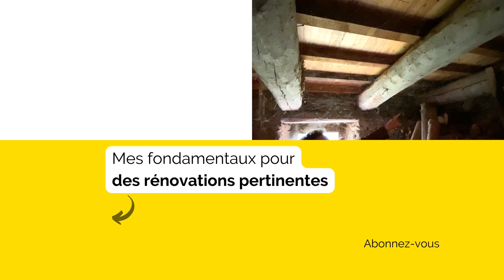Analyse de caves et étables en sous-sol d'une maison ancienne dans le Puy de Dôme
C’est extraordinaire de monter un mur à la terre, aspect, sensation de vivant !
Visite d’un ensemble de caves, recherche de leur utilisation ancienne… presqu'une enquête et une sorte de remontée dans le temps…

Une partie voutée, en terre battue, peu de salpêtre.
Une partie avec dallage au ciment Portland fortement dosé, présence importante de salpêtre en pied des murs.
Une partie en sol empierré, ancienne étable, un peu de salpêtre mais moins que dans la partie à dallage béton.
Analyse du mortier de montage à la terre d’un mur ancien.
Analyse du solivage en sapin du plancher haut, grosse section et très longue portée (8m).
Constat de linteaux anciens en résineux… encore en parfait état après plus d'un siècle de présence.

▬▬▬▬▬▬▬▬▬▬▬▬▬▬ 🏡 Habitologue 🏡 ▬▬▬▬▬▬▬▬▬▬▬▬▬▬

▬▬▬▬▬▬▬▬▬▬▬▬▬▬ 🏡 Qui suis-je ? 🏡 ▬▬▬▬▬▬▬▬▬▬▬▬▬▬